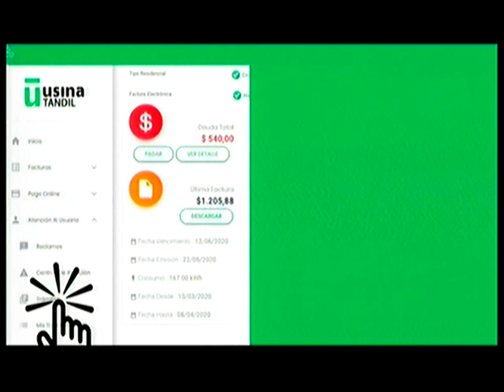Lic, Adolfo Loreal en Tandil Despierta por la 104.1 Tandil FM y ECO TV.